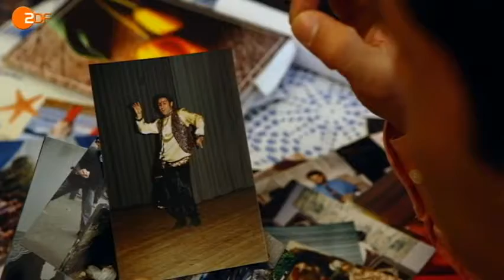Tänzer auf der Flucht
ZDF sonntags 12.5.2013